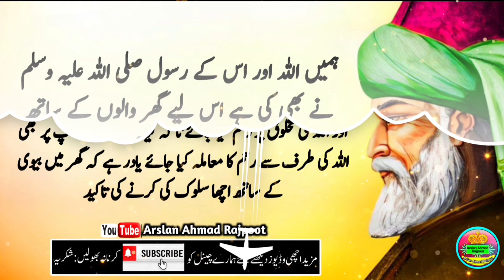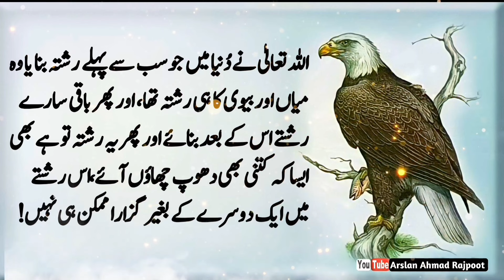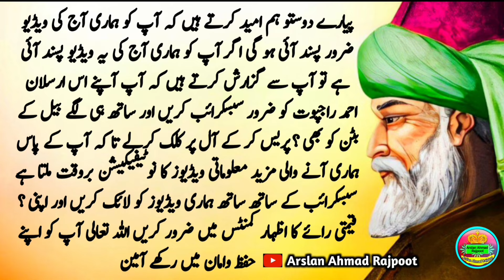Dolat chahte ho ye aayat ghar k dewar par likhdein | dolat ka wazifa | rizq Mai Barkat ka Wazifa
husol e dolat ka amal
agr dolat chahte ho
hakeem luqman
taskheer e dolat ka amal
luqman hakeem
dulat ki devi ka amal

quotes
quotes in urdu
luqman hakeem
hakeem luqman
urdu quotes
amal
Wazifa
dolat pari ka amal
dolat pari ka asan amal
dolat amal
dolat ki baresh ka amal
dolat ka amal
dolat hasil karne ka amal
dolat ka khas amal
dolat pane ka amal
agar dolat chahte ho
dolat
dolat mand
 namaz e tahajjud,raat ko aankh kiyu khulti hai,rat ko aankh khulna kaisa,ankh khulna,tahajjud namaz